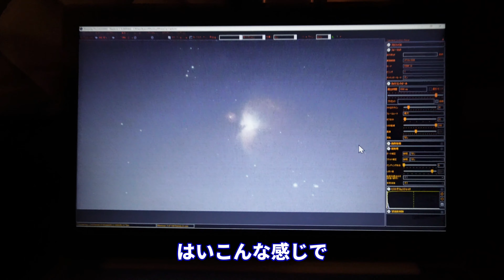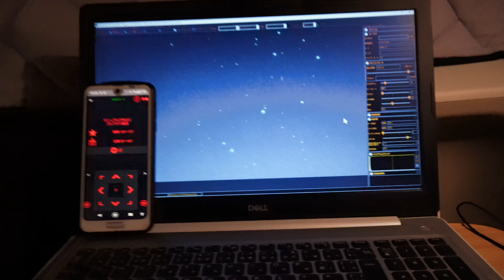"車中泊"電視観望 #49→50 N-BOX めざせ！ アストロカー 動く天文台？ 車の中から電視観望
N-BOXがアストロカーに
外にAZ-GTIとNEPTUNE-CⅡがつながっています
車の中から電視観望
アストロカーになっています
あったかい
周りは防寒用のマット
N-BOX
アストロカーになりました
めざせ アストロカー
（経緯台と天体カメラのセッティング中）
ZV-E10で撮影しました。